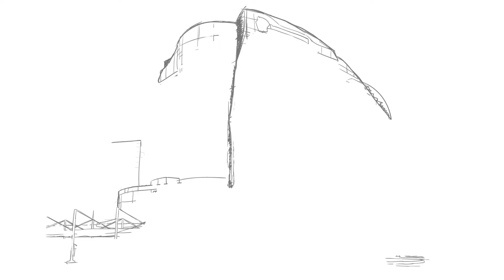We care about women & kids!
Danat Al Emarat Hospital
Short Advertisement for Danat Al Emarat Hospital

part of stepscomms